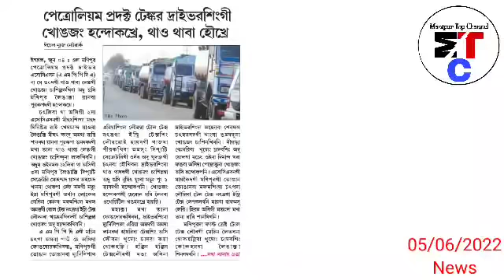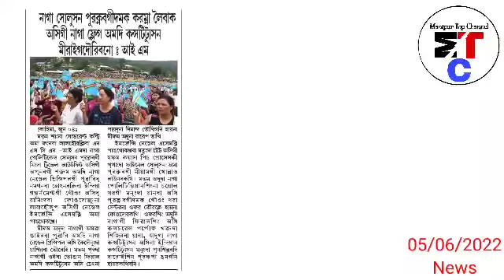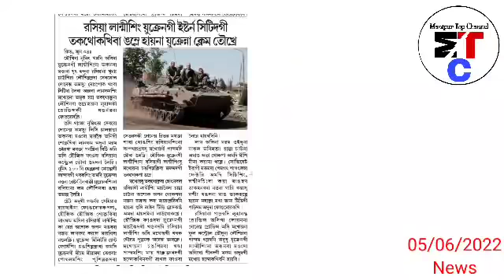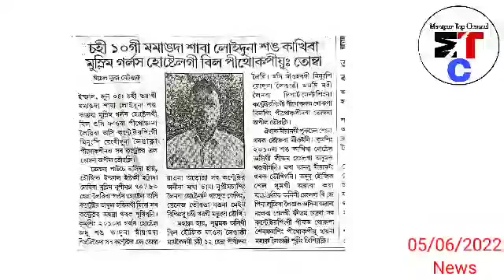Nungmaijing Ching da Uu thanaba hotnaruba khunja singna athingba Pirakpadagi Khatna cheinaba thokhr